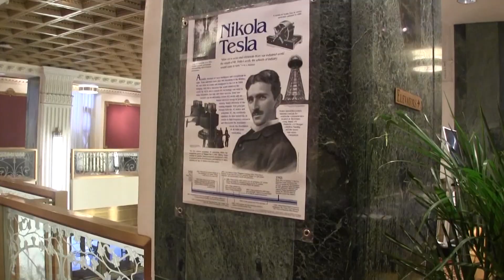NIKOLA LONCHAR - Tesla Conference in New York Promo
Join us every January at the New Yorker Hotel in New Your City to celebrate Tesla and his contributions to Mankind.  for details.